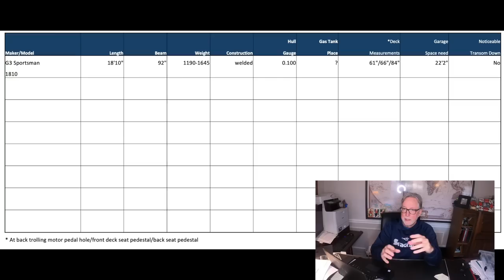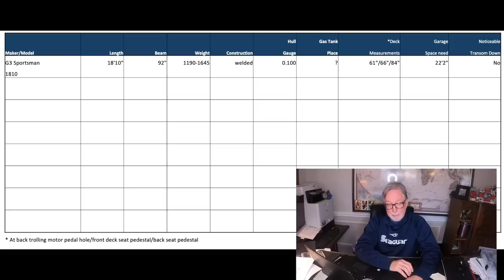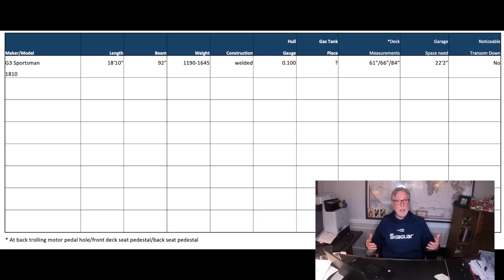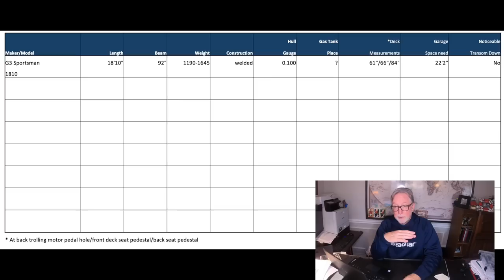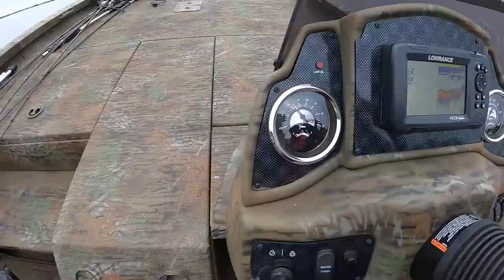G3 Sportsman 1810 - Great Tin Boat Search - What is the Right Aluminum Gauge for Hulls - B1 Vid 2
Today we continue the review of the G3 Sportsman 1810 with on the water footage and reviewing the features and performance. Before we get to the on the water footage we talk about the positives and negative of having a thinner aluminum hull, like 100 gauge we see in the G3, to the 125 gauge in the Xpress boats all the way to the 187.5 gauge some of the Gator Trax boats are built with (and there are positives and negatives for both).

We are not going to start grading the boats until we have reviewed several so we have a good sense of what should be expected in a $30,000 - $40,000 aluminum boat.

If you need to do a little shopping and are willing to help support Ken Smith Fishing please use this Tackle Warehouse it doesn't add anything to the cost for you but supports our channel, thanks!

My camera, mount and wind mic for dash footage:

GoPro Black 5 has best set up for external mic

Rode External Microphone

Waybetter Case

Movo Shoe extender

GoPro Gooseneck

GoPro 3.5 Mic Adapter

Remote power for camera, phone charge or to jump the boat Weego!

For Transom Mount shots

Guys from lots of trial and error, across my 5 cameras the best disk (and recommended by GoPro for the 7 and 8 series) is the Extreme Pro, buy a 64 or 128 gb cheap!